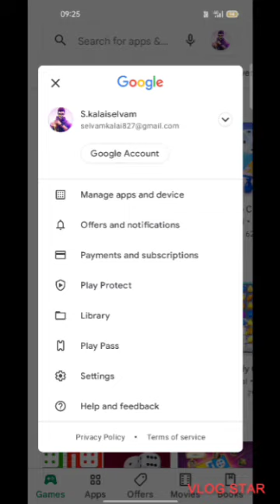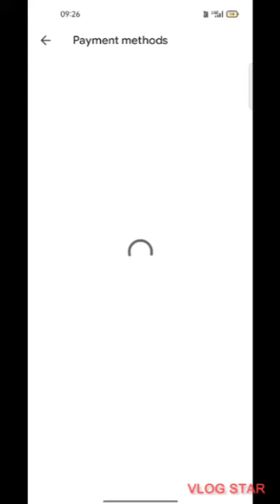#how to free fire Google play reedem code 30 to 50 கிடைக்கும்